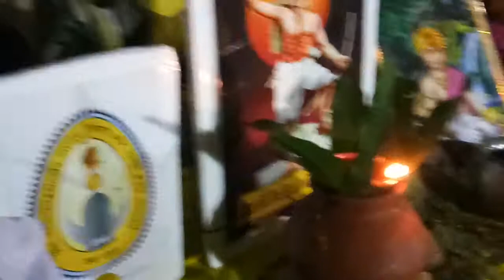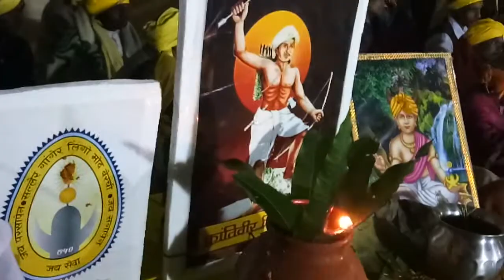सेवा सेवा जोहार, मोरे सुन ले गुहार GSU छीताखुदरी कुन्डम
SURENDRA SHAH